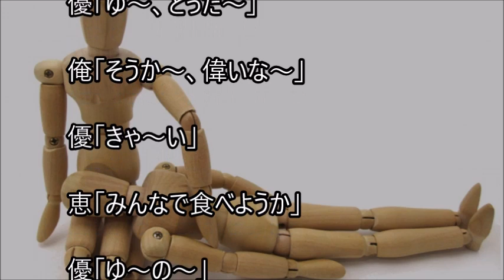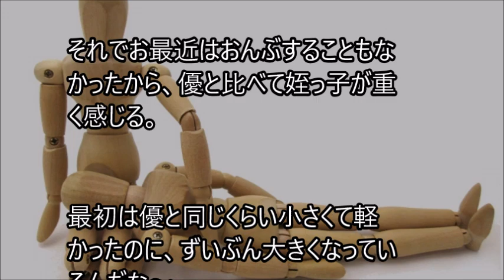俺と姪っ子のお付き合い－膝枕－その1961 Knee pillow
姉に姪っ子の世話を頼まれた弟とその姪っ子。２人の話を、まったりとつづった、その1961 Knee pillowです。